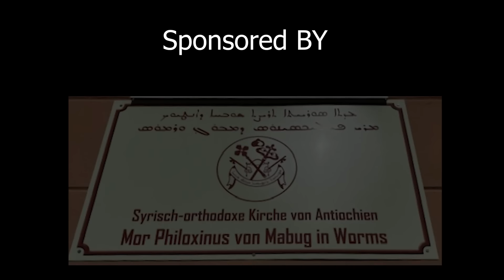Haye d’Mor Filiksinos d'Mabug